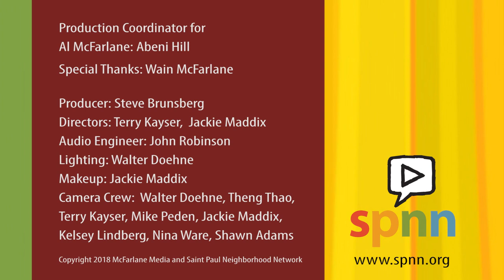Conversations with Al McFarlane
Al McFarlane discusses Business and Workforce Development Topics with:

Silas Houston, CFO of Metro Area Small Contractors Alliance(MASCA).

Micah McFarlane, co-owner of Revel Spirits, Inc.

Mark Dayton, Governor of Minnesota

James Burroughs, Chief Inclusion Officer, MN Governor's Office